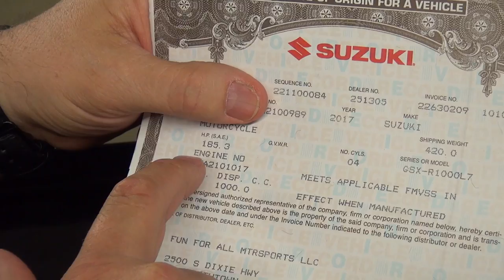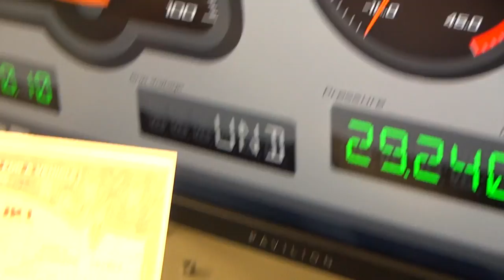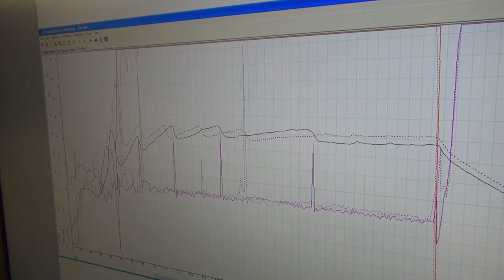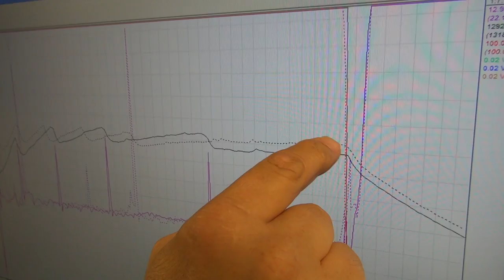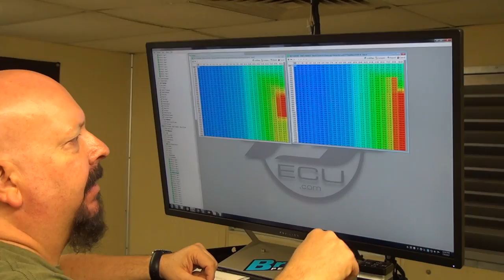2017 GSX-R1000 S2B: SPECIAL EDITION (Q&A) from Episode 3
Brock addresses some of the most asked questions in regard to WHY Suzuki would restrict their newest entry in the sportbike world?!? As always, he breaks down the technical mumbo-jumbo and tries to make the answers as fun and enjoyable as possible.

The details: (unchanged from Episode 3)

2017 GSX-R 1000L7 Standard model (not the ‘R’ version)
Traction control – Motion Track Traction Control Standard (TC=OFF during testing)
Suzuki Drive Mode Selector (S-DMS) Power Mode=A (max power selected during testing)

Fuel used during test = Shell 89 Octane (choices available at our local Shell = 87, 89, 93 – we selected mid-grade for our tests)
Rear tire: Stock Bridgestone Battlax RS10 190/55/ZR17 – 35 PSI Nitrogen
Motor Oil: As delivered (unknown)
Air Filter: OEM
PAIR: Blocked
Power Commander: On bike with ZERO map installed (equivalent to no Power Commander at all)
ECU: Stock or Brock Flashed with Flash Tune (FTecu) software (ETV Base Maps/Mode A 100%)
5th Gear Pulls

Video Introduction - You can’t manage what you can’t measure!

0:30 Competition Use ONLY!

1:20 Sorry Cali

2:00 Y – why - WHY?!?!

3:00 Euro 3… and beyond

4:45 The dyno pit – What does all this mean for us? Big, aesthetically unattractive, heavy, and quiet

6:00 EXUP (I can’t make this UP)

7:30 This is NOT a conspiracy theory! It’s the unofficial ‘Gentlemen’s agreement’.

9:50 Our MSO shows 185.3 HP SAE.

10:45 Is **MY**________ (fill in the bike make/model/year) restricted?

11:00 Secondary throttle blades vs. ride-by-wire comparison

13:00 Data logger chart from 1 mile, land-speed event showing restricted and unrestricted S1000RR runs.

15:00 Are the blades (ETV) closed early to “save the engine?”

16:25 From our point of view

for additional information, installation instructions, information forums, and FAQ sections.